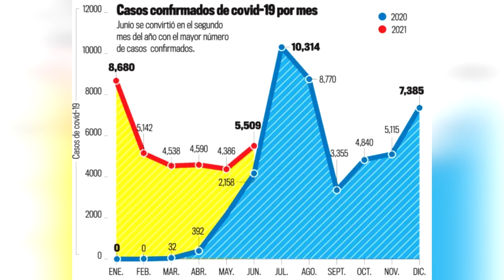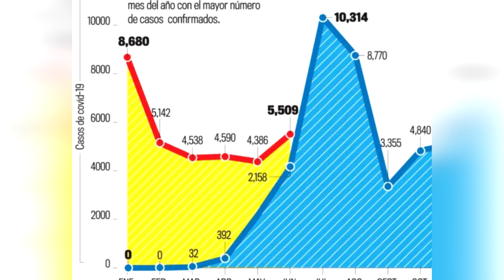Noticiero LPG 06 de julio: Gobierno no pagará deuda pendiente del FODES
El Ministerio de Hacienda ya notificó a varias alcaldías que si tienen alguna necesidad que se la pidan al Ministerio de Obras Públicas, como equivalente a la deuda pendiente del Fondo para el Desarrollo Económico y Social (FODES).

¡Visítenos!